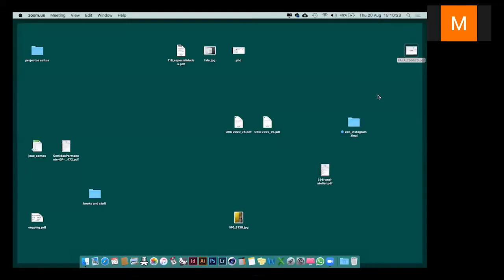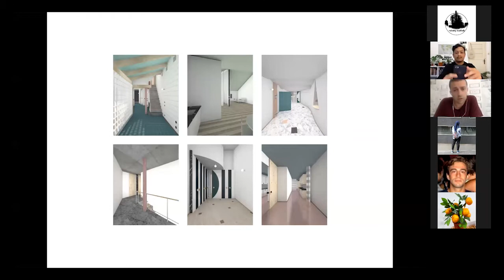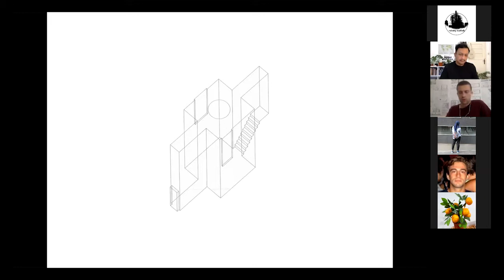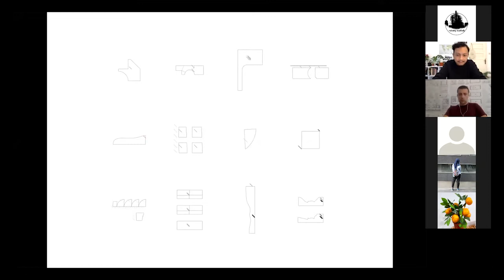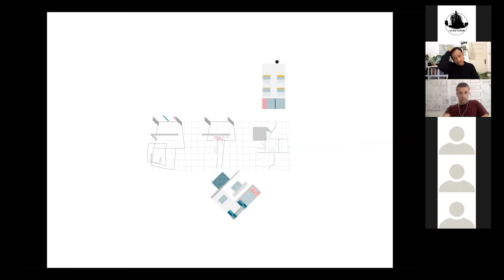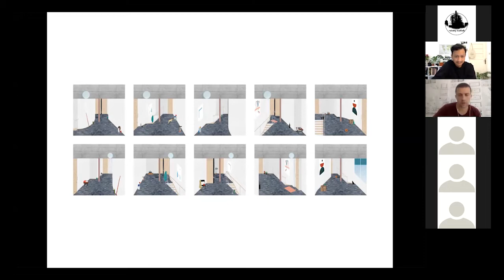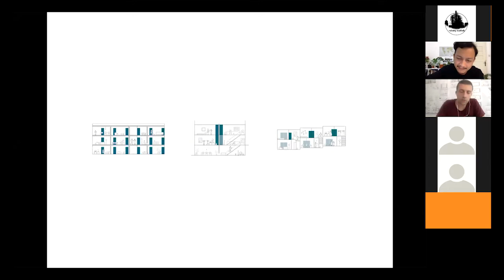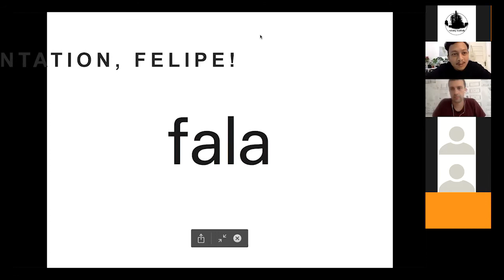A - Z : Architects Special : Fala Atelier (English session)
A - Z Architects Special : Fala Atelier
By: Felipe Magalhães (principal architect and co founder of Fala Atelier)
20th August 2020

A - Z Architects adalah diskusi lepas inisiasi dari kolektif Rabung Maddah dalam rangka mengenal ulang para arsitek (yang kami anggap menarik) untuk dipelajari dan ditelaah kembali bersama siapapun yang punya ketertarikan yang sama sebagai upaya mengarsipkan dan memantik diskusi sehingga kita tidak kecanduan foto - foto archdaily ditengah pancemic covid-19 ini.

Rabung Maddah adalah kolektif yang memiliki ketertarikan pada arsitektur, berdiri di surabaya sejak 2018. terlepas dari stereotype masyarakat soal betapa rigidnya citra arsitektur hari ini, kami percaya bahwa arsitektur harusnya punya jembatan penghubung antara dunia praktik yang rigid dan dunia konseptual yang fluid. kami juga percaya bahwa arsitektur seharusnya dibahas di meja makan bersama keluarga, kerabat di warung makan, gebetan dikencan pertama, ataupun calon mertua di ruang tamu selayaknya kita berbicara soal selera musik, film, politik, pakaian, agama atau apapun agar kita tidak sekedar terlihat edgy tapi juga berisi.